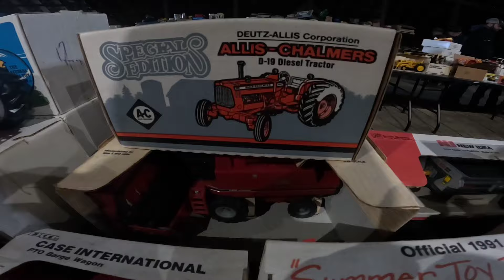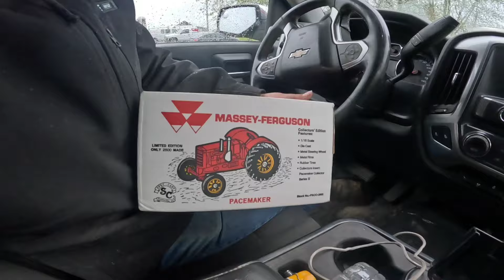$3,900,000 FARM?!?! | FARM AUCTION!!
In this video, we're Halloween, sweet beans and going to a farm auction.Where where the real estate and the estate was sold.

Nolan's Farming Adventures

Also follow us on:

                       Nolan's Farming Adventures

and

Facebook    Nolan's Farming Adventures